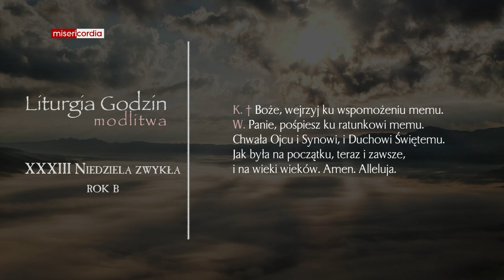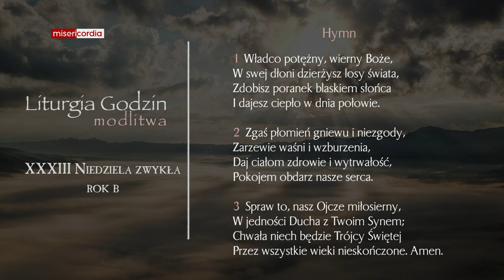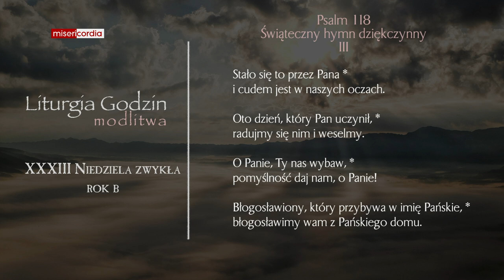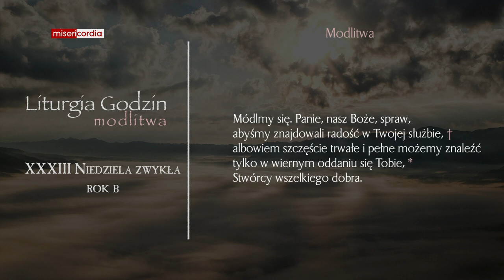Liturgia Godzin | Modlitwa Południowa | XXXIII Niedziela zwykła (rok B)